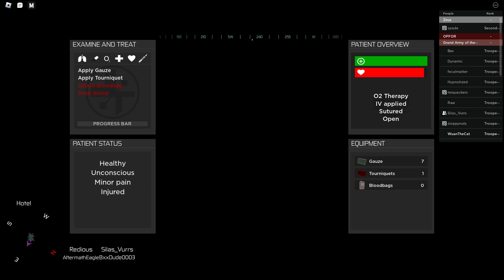[StarSim] Dinlo Raid | My 2nd Operation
I think in this operation we were sent to help get rid of droids from villages and attack their main base to recover a specific droid for information.

Timestamps
0:00 - 2:44 Attacking Droid Base
2:45 - 4:41 Medical Treatment
4:42 - 10:40 Attacking Base Again
10:41 - 13:50 Defending Stronghold
13:51 - 16:50 Pushing Forward
16:51 - 17:20 Clearing Bunker
17:21 - 18:01 I Fucking Die
18:02 - 20:18 Re Entering The Battle
20:19 - 21:09 Orbital Strike
21:10 - 23:48 Pusing Towards Main Base
23:48 - 30:58 Main Gate Battle
30:59 - 32:46 Fighting Inside Base
32:47 - 34:45 I Get Killed Then Revived
34:46 - 42:03 End of Battle